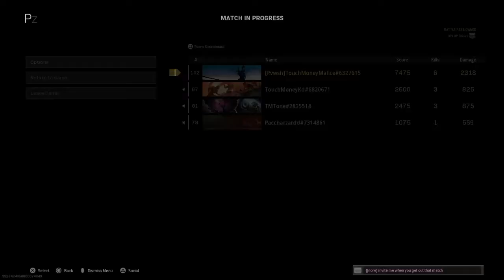Call of Duty®: Modern Warfare®_20210713011103